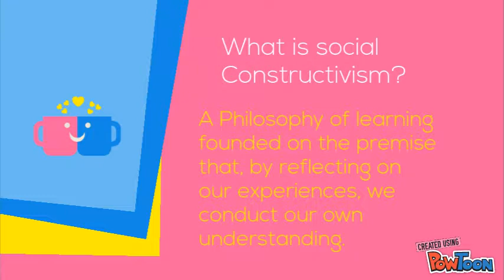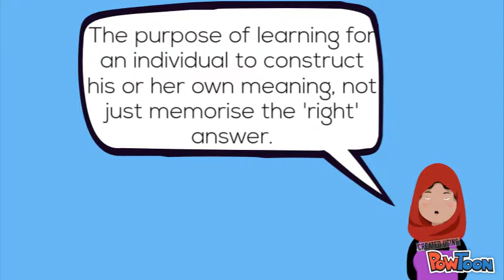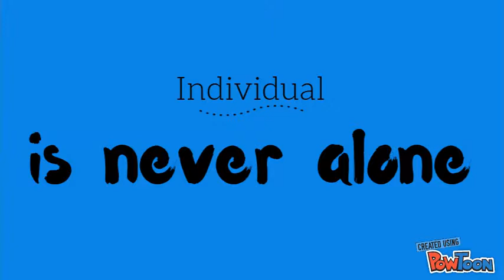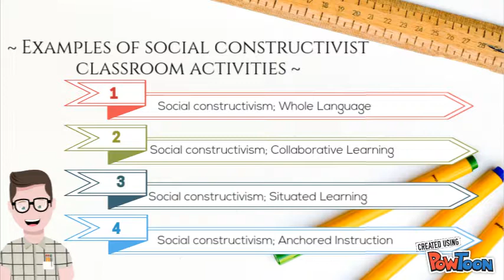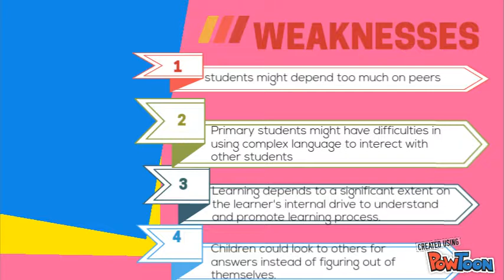Social Constructivist Theory